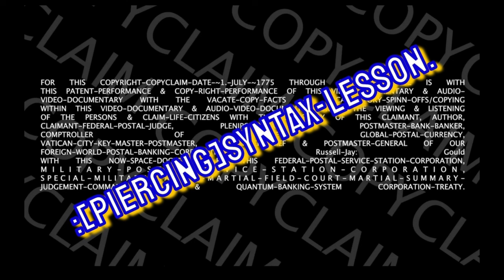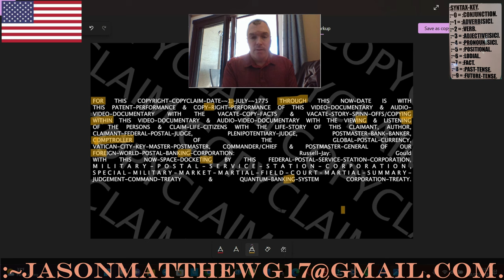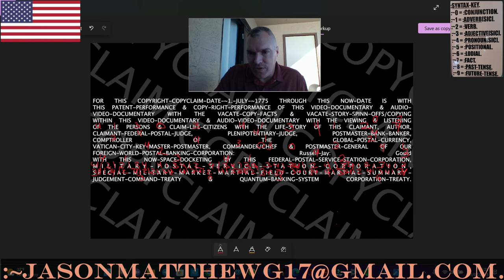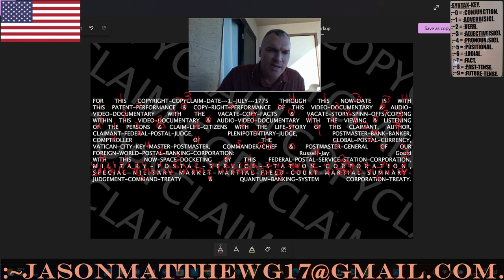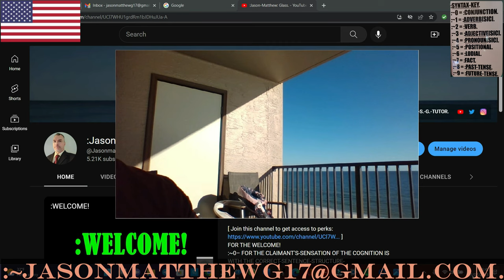:[PIERCING]SYNTAX-LESSON.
FOR THE [PIERCING]SYNTAX-LESSON.
:~1a– FOR THE FUNCTION-CLAIM OF THIS VIDEO IS WITH THE SHARE OF THE AUDIT WITH THE FICTITIOUS-CONVEYANCE OF THE GRAMMAR WITH THE AUTHOR OF THE Russell-Jay: Gould WITH THIS PEACEFUL-VOLITION/NEUTRAL-AUDIT BY THIS CLAIMANT/VIDEO-CREATOR/AUDITOR, Jason-Matthew: Glass.